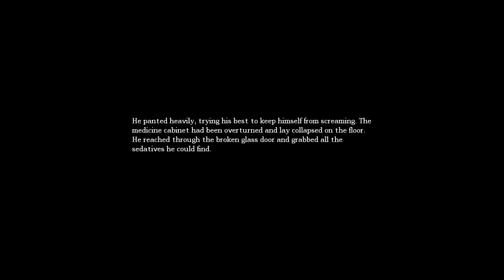Let's Play: Amnesia Part 10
Part 10 des Amnesia Lets Plays von DoppelDee